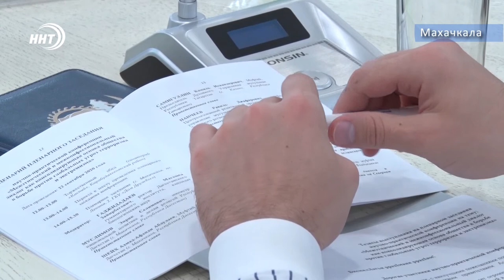Против терроризма и экстремизма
В Махачкале на международной конференции обсудили вопросы противодействия терроризму и экстремизму. В работе конференции приняли участие научные и религиозные деятели.

Приветствуя гостей, министр по национальной политике и делам религий Энрик Муслимов подчеркнул значимость мероприятия, которое объединяет ведущих богословов в решении общих проблем.

Тему духовно-нравственного воспитания и неприятия религиозного экстремизма затронули в своих выступлениях представители традиционных конфессий.

Выступающие отмечали что сегодня в Дагестане происходят позитивные процессы как в социально-экономической сфере, так и в общественной жизни. Но программы, направленные на развитие республики, не будут действенными, если в регионе не будет мира и согласия. А для достижения межнационального мира, по мнению участников необходимы совместные действия духовенства и общества.